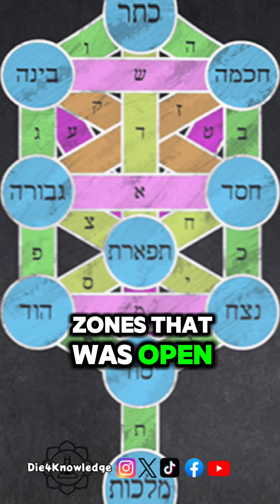Earth 🌍 the School of Gods - Bobby Hemmitt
Like For More
Check Out All Socials
D4k.co

Earth 🌍 the School of Gods - Bobby Hemmitt | Share to Spread Light💡|| Follow Us For Information